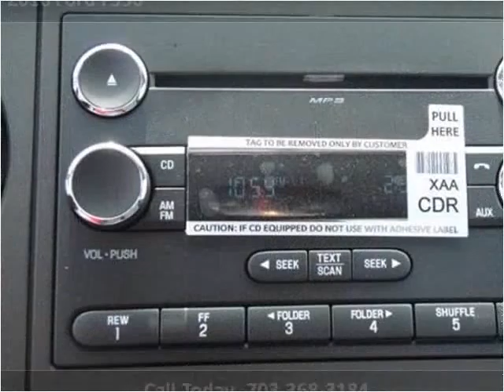2016 Ford F550 New Cars Manassas VA